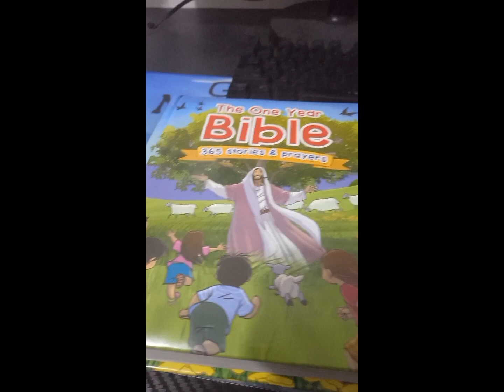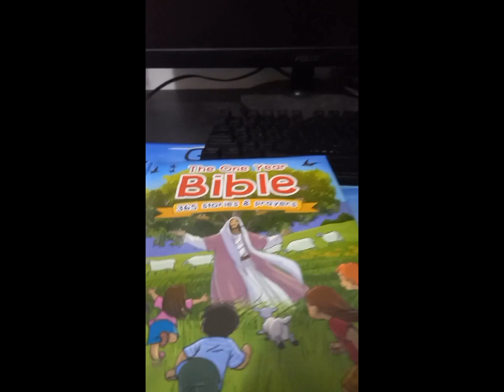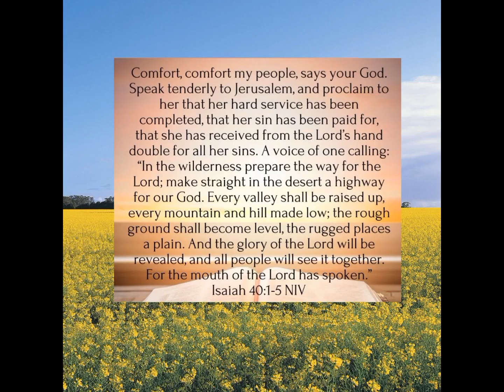Ideal Parenting introducing Bible to Children | HighlyRecommended Bible for kids